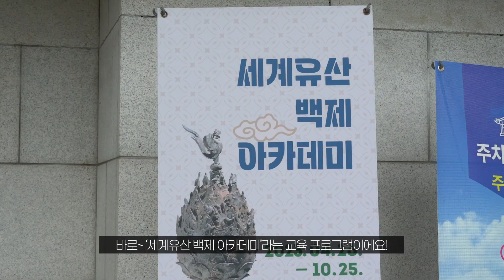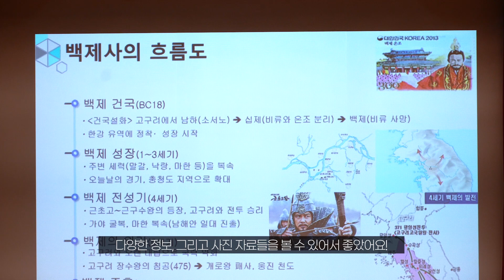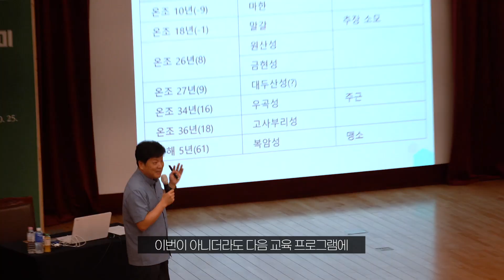독서의 계절 가을🍁 가을을 맞이한 국립전주박물관에서 "세계유산 백제 아카데미" 들으러 가자❗🤓📚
국립전주박물관의 교육프로그램 '세계유산 백제 아카데미'를 대학생 SNS 기자단 문선영 기자가 취재했습니다.

함께 취재한 최지현 기자의 블로그 기사는 아래 링크에서 확인해주세요.

배경음악 출처